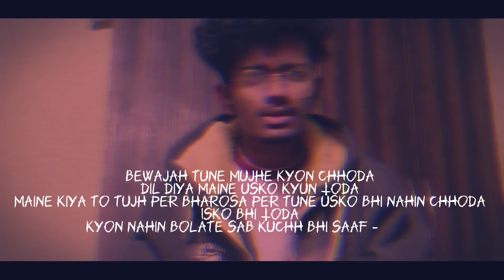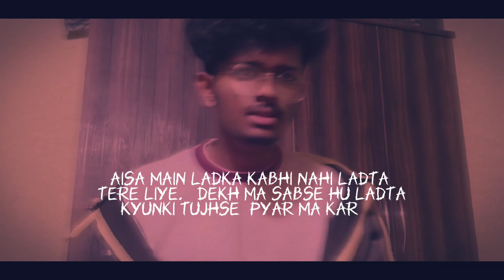broken heart | crazy akku story | official song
‎Broken heart  | ᴄʀᴀᴢʏ ᴀᴋᴋᴜ ꜱᴛᴏʀʏ | ( ᴏꜰꜰɪᴄɪᴀʟ ꜱᴏɴɢ)

ᴍɪx & ᴍᴀꜱᴛᴇʀ : ᴀᴋᴋᴜ
ʙᴇᴀᴛ ʙʏ : @badvibesforever1592
ɴᴏ ꜱᴛᴜᴅɪᴏ : ᴍᴏʙɪʟᴇ ʀᴇᴄᴏʀᴅᴇʀ

ᴠɪᴅᴇᴏ ᴄʀᴇᴅɪᴛs :
ꜱʜᴏᴛ / ᴇᴅɪᴛɪ / ᴅɪʀᴇᴄᴛɪᴏɴ ʙʏ - ᴀᴋᴋᴜ